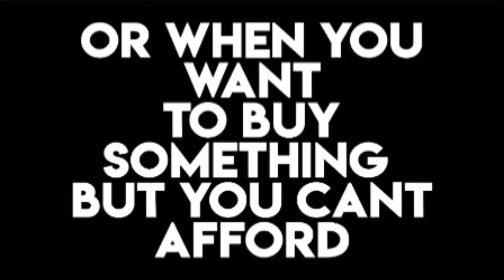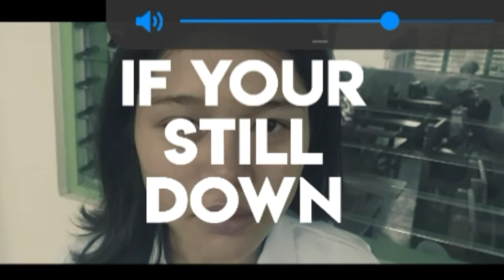Do What You Can't | Infomercial